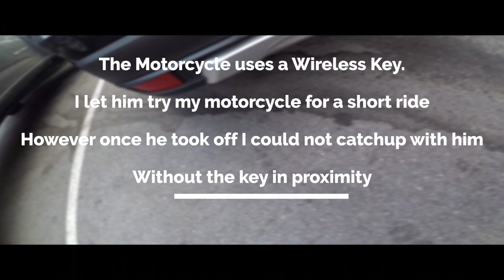He Rode Away with MY BIKE!!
Motorcycles in this Video:
Harley Davidson Street Glide
Harley Davidson Low Rider

Daily Motorcycle: Triumph Street Triple 675 R
Action Camera: GoPro Hero 5 Black
Helmet: Icon Variant Construct
Jacket: Alpinestars T-GP R Air Jacket
Gloves: Icon Overlord Resistance